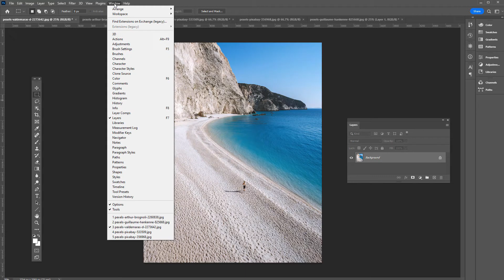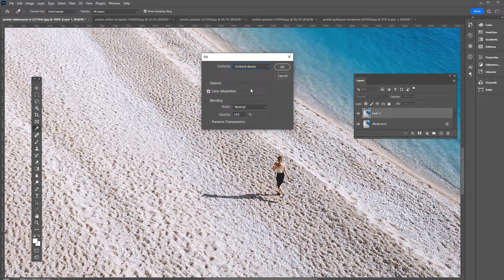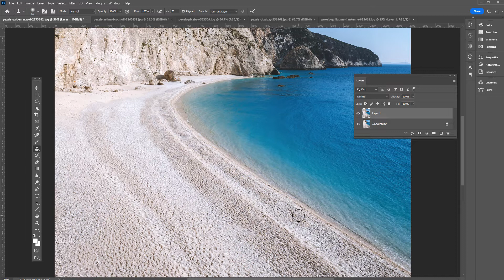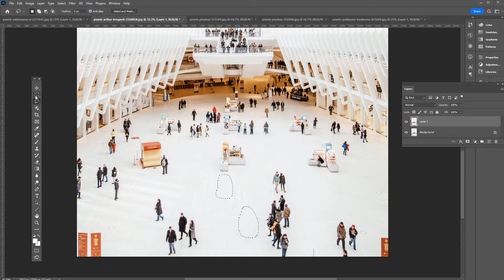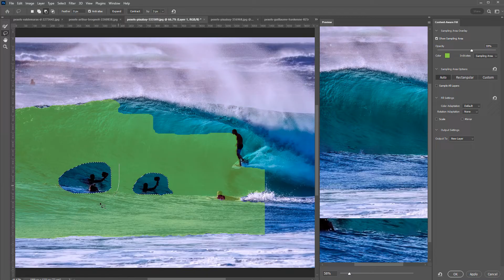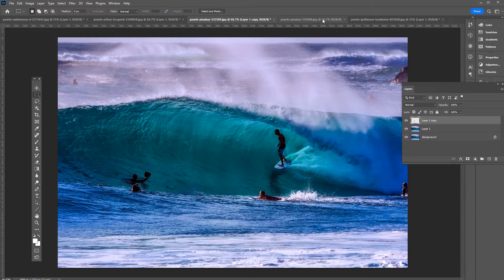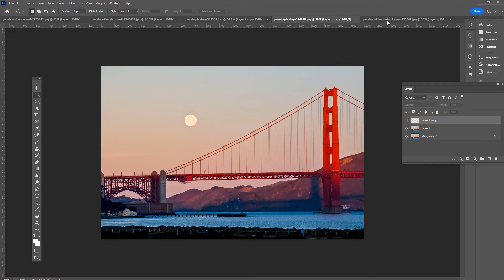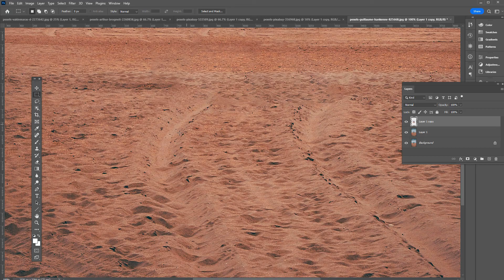How to Remove People from Photos in Photoshop Tutorial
In this Adobe photoshop tutorial, I demonstrate how to use content aware fill technique to remove people (or other elements) from photos. Here are the links to the support files if you want to follow along: